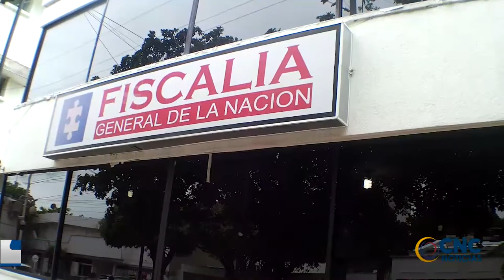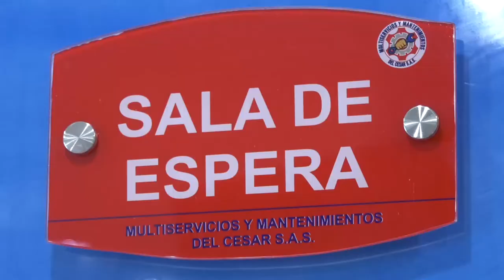EXALCALDESA E DE BECERRIL FUE CONDENADA POR NO CONSTRUIR 300 CASAS PROMETIDAS